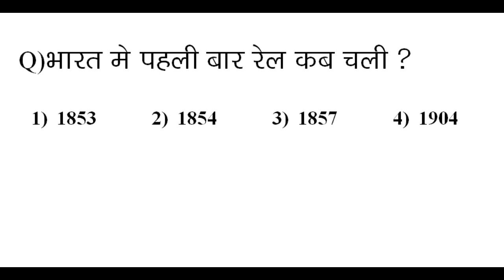आखिर होता क्या है इसके छत पर | RMPU | Railterra | Indian Railway Fan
इस video में आपलोग देखने वाले है आखिर रेल के डिब्बों के ऊपर होता क्या है और ये ऊपर से कैसे दिखते है।
इसी तरह के और videos देखने के लिए Railterra को subscribe कर के रखे और साथ ही साथ घंटे को भी दबा दे जिससे इसी तरह के videos सबसे पहले आपको मिले।